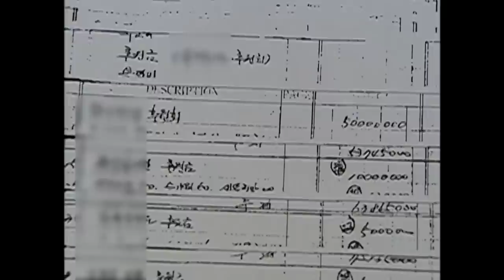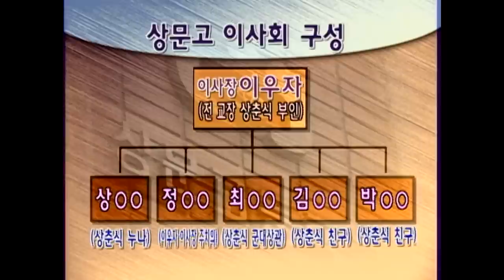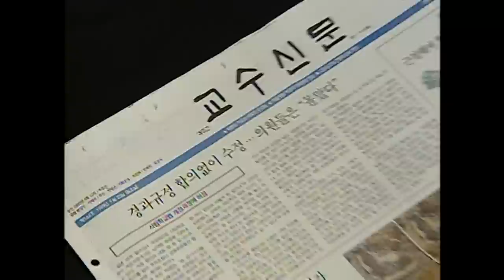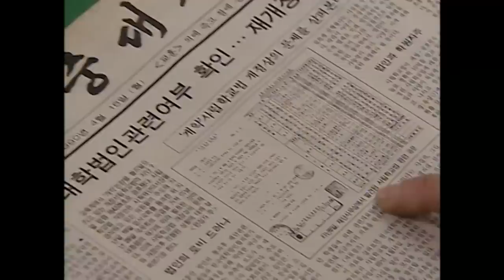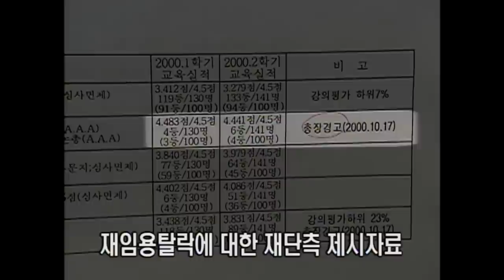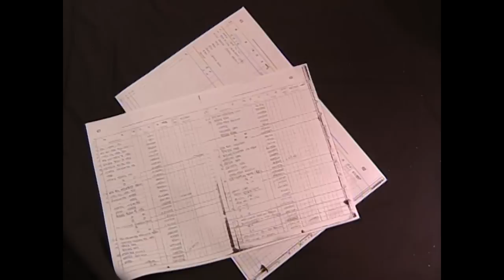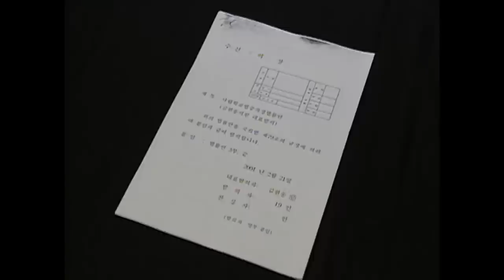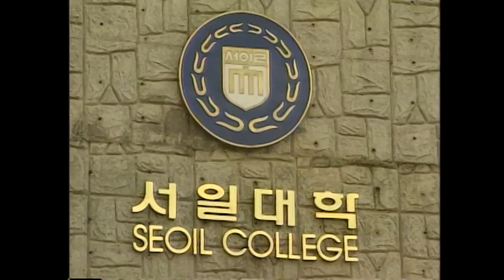[Full] 로비에 흔들리는 사립학교_MBC 2001년 3월 20일 방송